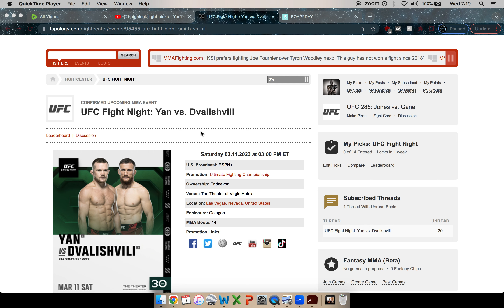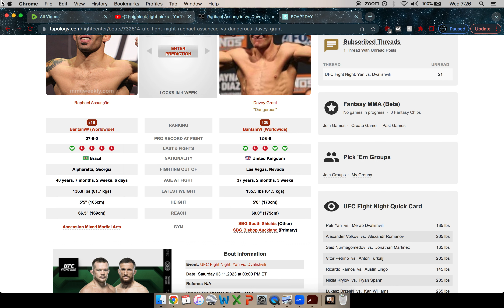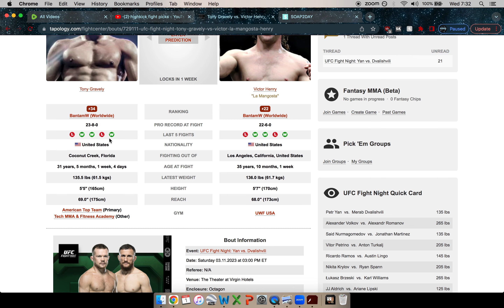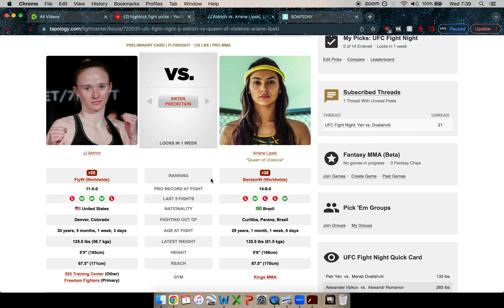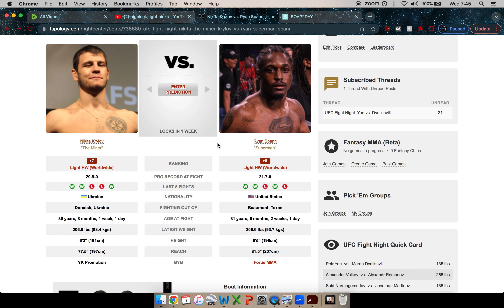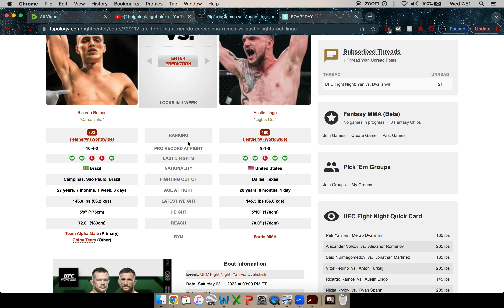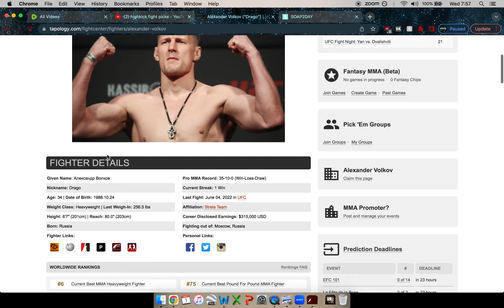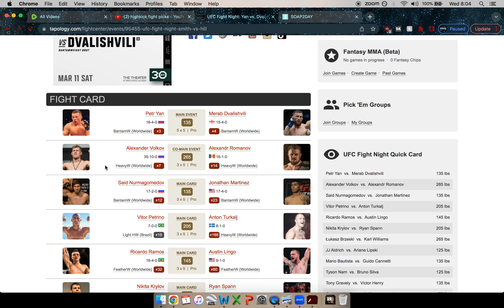UFC VEGAS 71 YAN VS DVALISHVILI FULL CARD PREDICTIONS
0:00
2:06  dumas vs fremd
4:25  assunaco vs grant
7:31 harris vs nurmagomedov
10:13 gravley vs henry
13:16 nam vs silva
17:00 bautista vs cannetti
18:35  aldrich vs lipski
20:38 brzski vs williams
24:08 krylov vs spann
28:11 ramos vs lingo
32:07 petrino vs turkalj
35:04 said nurmagomedov vs martinez
37:46 volkov vs romanov
40:19 yan vs dvalishvili